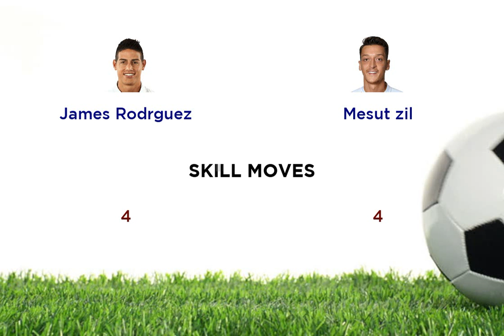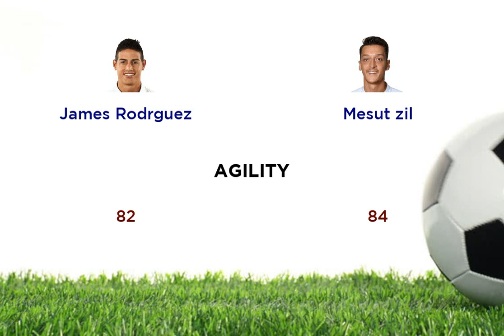James Rodrguez vs Mesut zil